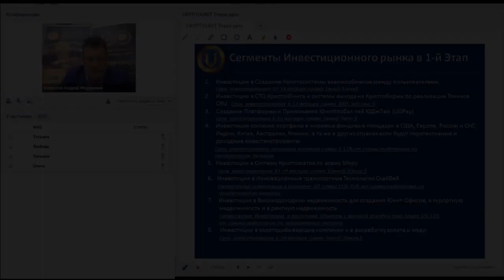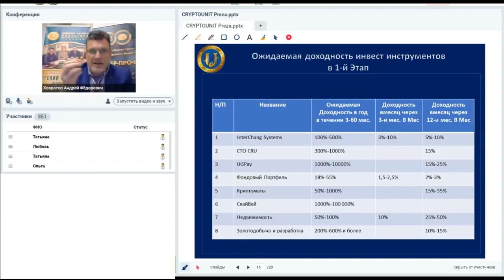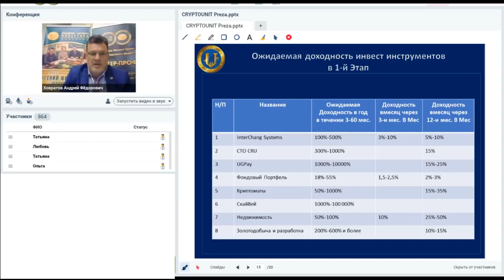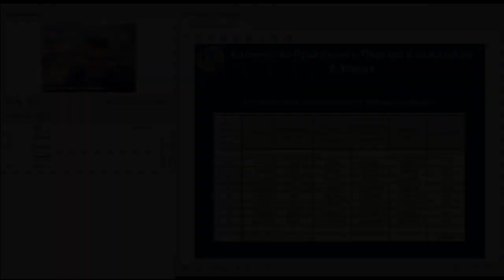Ожидаемая доходность инвестиционных инструментов в 1й этап